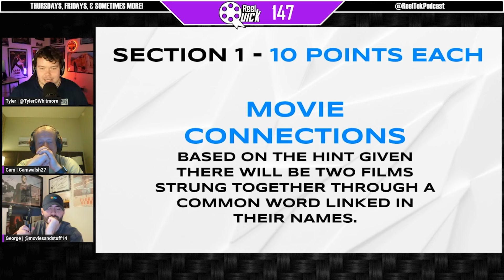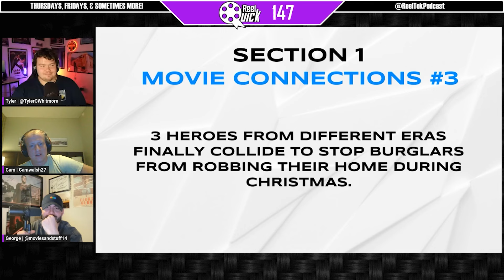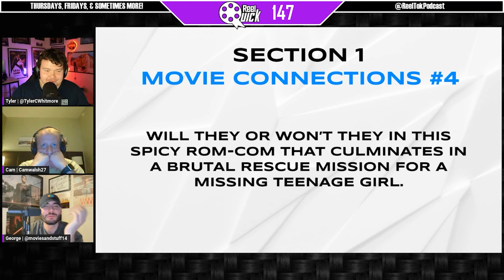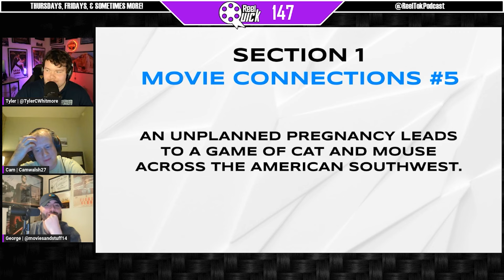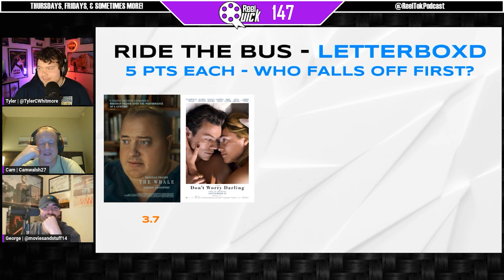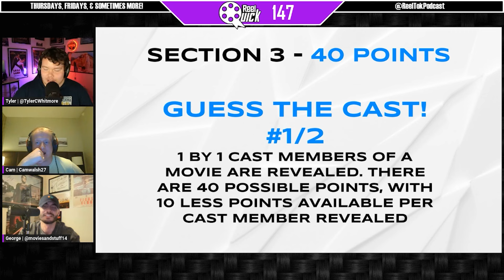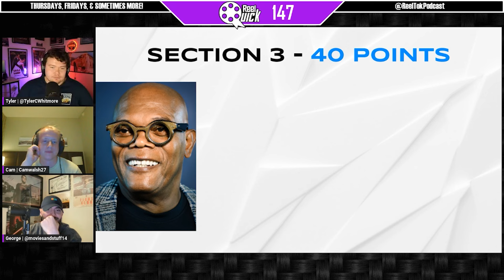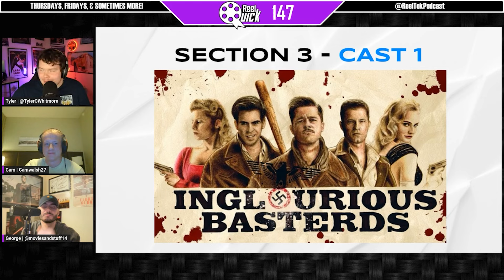Trivia Ten Battle Between George & Cam | ReelQuick Ep. 147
George and Cam face off in a mini version of The Trivia Ten with 3 fun sections. Cam has very minimal internet connection, but he doesn't let that stop him...

Reviews, rankings, deep-dives, drafts, movie trivia, and so much more.

The ReelTok Podcast is co-hosted by 4 of the largest film social media content creators, George, Seth, Tyler, and Cam.

Make sure to follow us as you have now found your new favorite podcast.

Help us become the #1 movie podcast in the entire world!